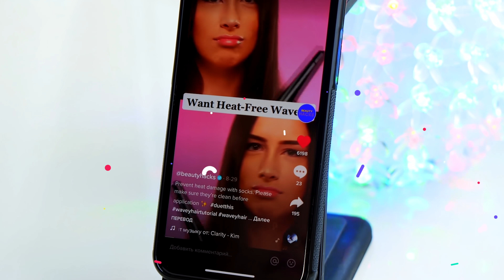В кого Превратила Аню? Зря доверилась лайфхакам/Видео Анютка Малютка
Возьми луки в свои руки!
Превратись в легенду модных трендов вместе с куклами FailFix 2-в-1! Модные куклы ФейлФикс решили опробовать на себе популярные онлайн-уроки макияжа и причесок, но все пошло не по плану ... теперь им нужна твоя бьюти-помощь, чтобы исправить все фейлы!